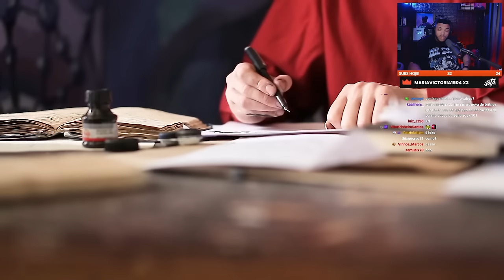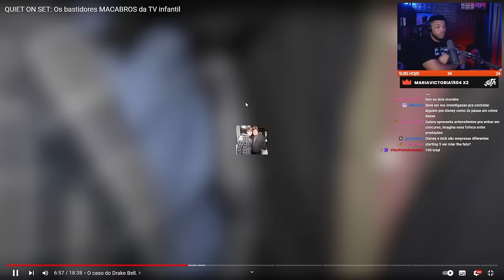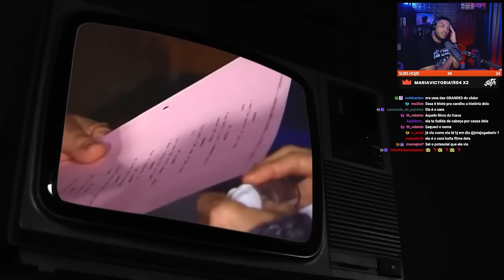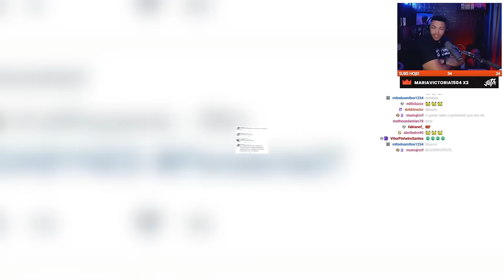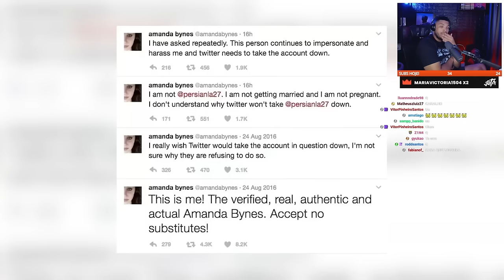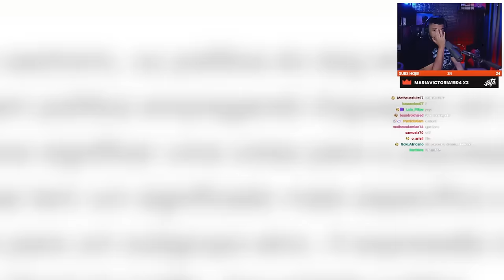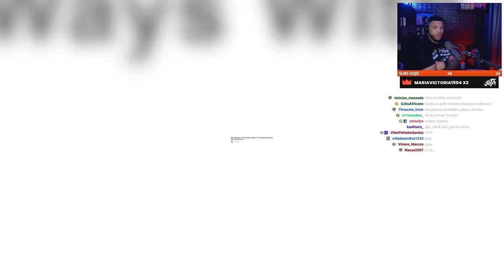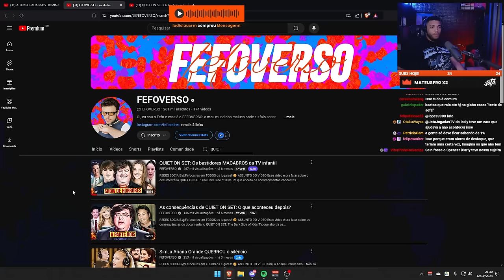OS BASTIDORES MACABROS DA TV INFANTIL! - PARTE 1 | CORTES DO JOTA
Esse vídeo é pra falar sobre o documentário QUIET ON SET: The Dark Side of Kids TV, que aborda os acontecimentos chocantes e abusivos no set das nossas séries favoritas da Nick.